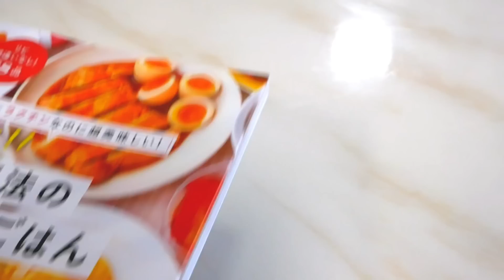これ超簡単でめちゃ旨！揚げないのにハムチーズカツができます！『ハムチーズカツトースト』の作り方No-Fried Ham and Cheese cutlet Toast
おかげさまで重版になりました。本当にありがとうございます！

※こちらはAmazon限定特典【未公開!「レンジで作るてぬきスープ」レシピカード】付きです！
数量限定となっておりますのでよろしければお早めにご注文ください！

▽〝揚げないハムチーズカツトースト〟の詳しいレシピはこちらのブログから♪

【揚げないハムチーズカツトースト】
今日は、トースターで焼くだけの『揚げないハムチーズカツトースト』を作りました！
ハムチーズカツを作るのは大変ですが、このレシピは食パンに材料のせてトースターで焼くだけなので超簡単！
ハムとチーズの上にマヨネーズとパン粉をトッピングして焼くことでこんがりとして、まるで揚げたみたいになります！
超簡単なのに大満足の一品、朝ごはんにも夜食にもぜひぜひお試しください♪

ハム 2枚
パン粉 小さじ1

【No-Fried Ham and Cheese cutlet Toast】
Today I made "No-Fried Ham and Cheese cutlet Toast" that you just bake in the toaster!
Making ham and cheese cutlets is not easy, but this recipe is super easy because all you have to do is put the ingredients on a piece of bread and bake it in the toaster!
The ham and cheese are topped with mayonnaise and bread crumbs and baked to a golden brown, almost like they are fried!
Try this super easy yet satisfying dish for breakfast or dinner!

〈INGREDIENT〉For1
1 slice of bread
2 slices of ham
Pizza cheese to taste
A dash of mayonnaise
1 teaspoon bread crumbs